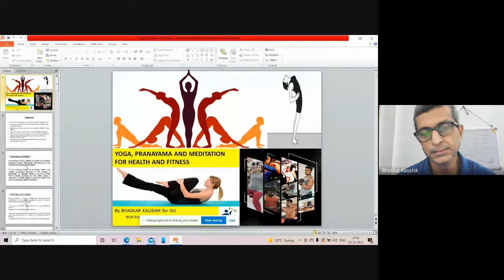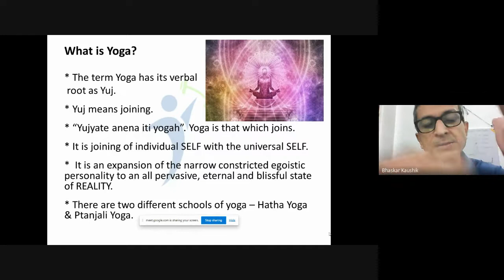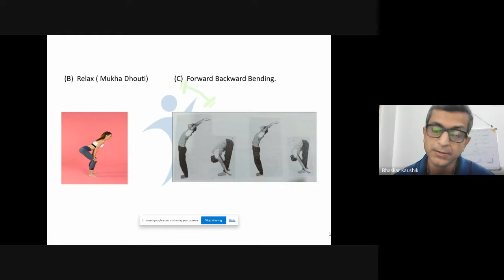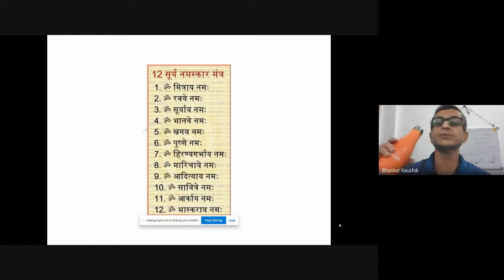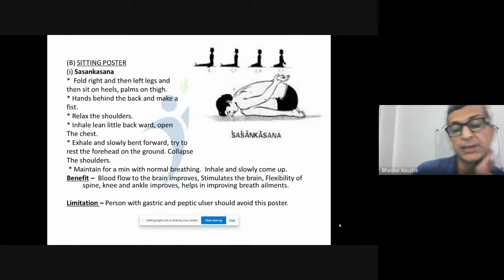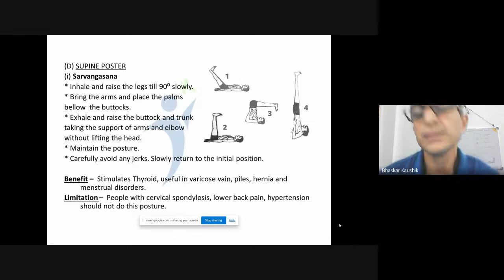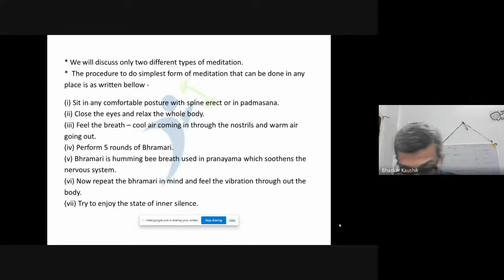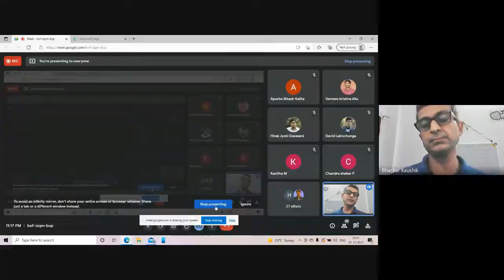Yoga, Asana and Pranayama for Health and Fitness-Mr. Bhaskar Kaushik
This is the recorded video of the 9th session of ATAL FDP on "Design of Low Power Analog Integrated Circuits" organized by Department of Electronics and Communication Engineering, GUIST, Gauhati University from 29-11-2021 to 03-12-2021
Topic : Yoga, Asana and Pranayama for Health and Fitness
Speaker :Mr. Bhaskar Kaushik, SNAP Fitness, Guwahati
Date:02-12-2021